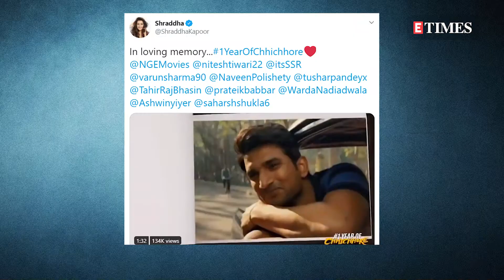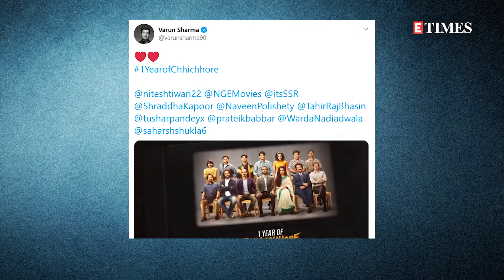Sushant Singh Rajput's 'Chhichhore' completes a year; Shraddha, Nitesh Tiwari and more REMEMBER SSR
One year ago from today, late actor Sushant Singh Rajput alongside Shraddha Kapoor, Varun Sharma, Naveen Polishetty, and others celebrated the successful release of their Hindi-language flick Chhichhore. As the movie completes its one year anniversary on Sunday, many from the cast and crew like Shraddha, Varun, Nitesh, and others have taken to social media to remember the same.